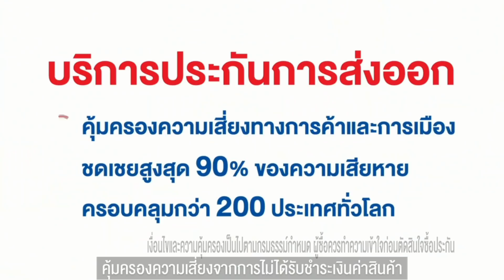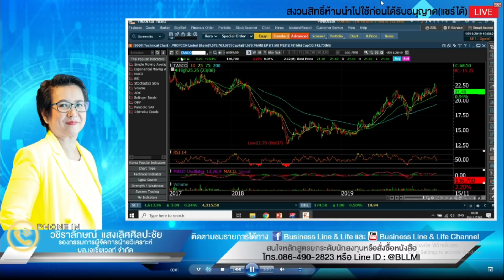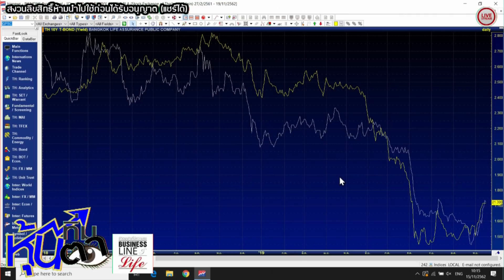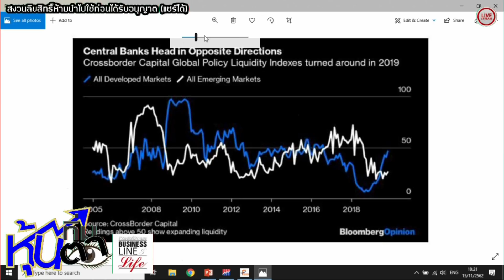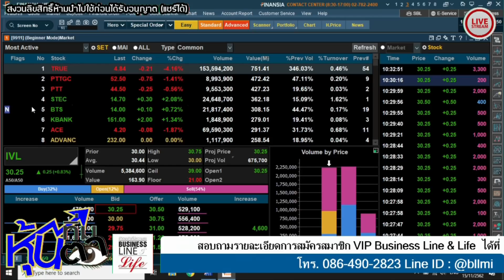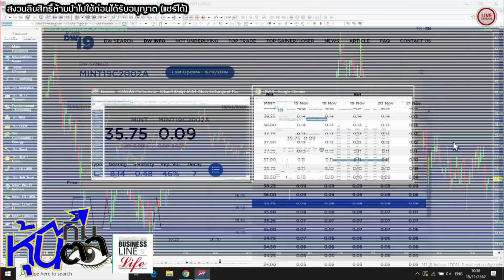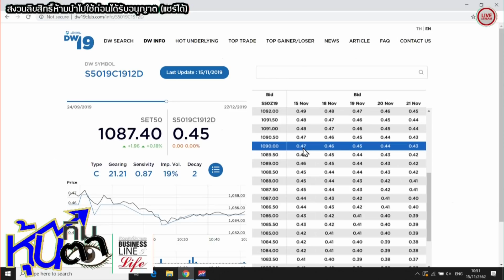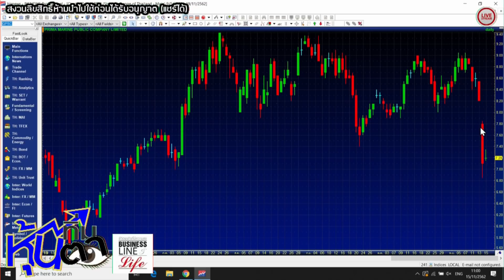หุ้นทิ่มตา 15-11-62 on BL&L (Live Streaming)